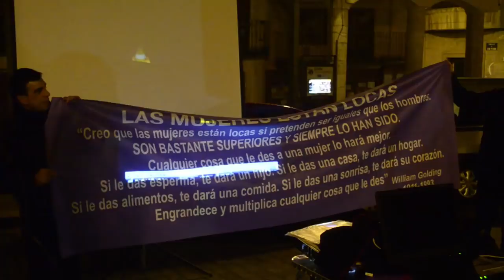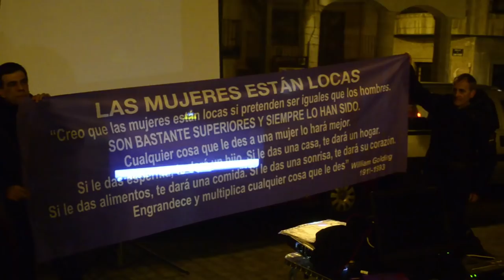8M EN CUÉLLAR (HUELGA FEMINISTA) 2018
Buenas tardes, ayer mas de 200 mujeres se manifestaron en la plaza de los coches en el día internacional de la mujer para defender la igualdad de género.